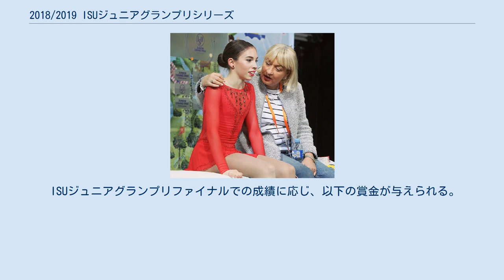2018/2019 ISUジュニアグランプリシリーズ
2018/2019 ISUジュニアグランプリシリーズ（英語: 2018/2019 ISU Junior Grand Prix of Figure Skating）は、2018年に世界7か国で開催される、ジュニアクラスにおける一連のフィギュアスケート競技大会の総称。
 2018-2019シーズンのISUジュニアグランプリシリーズ。
シニアクラスのISUグランプリシリーズとは異なり、開催地は毎年変わる。
今シーズンはスロバキア、オーストリア、リトアニア、カナダ、チェコ、スロベニア、アルメニアの7大会、及びカナダで開催される決勝大会・ISUジュニアグランプリファイナルで構成される。
 各国のフィギュアスケート統括団体が選抜した選手が出場し、男女シングル、ペア、アイスダンス競技を行う。
ただし、ペアが行われるのは7大会中4大会のみである。
 ペアは7大会のうちアンバー杯、リュブリャナ杯とアルメニアン杯を除く4大会で行われる。
また、ファイナルはシニアのグランプリファイナルと同時開催される。
 各国・地域に対し出場枠が与えられ、出場選手は各国・地域の統括団体が決定する。
ファイナルを除く各大会には、1選手(組)につき2大会まで出場できる。
 なお、グランプリシリーズに参加する選手(組)は、当ジュニアグランプリシリーズには出場できない。
 2018年世界ジュニアフィギュアスケート選手権の結果に基づき、次の通り各国・地域に割り当てられた。
下記にかかわらず、大会の開催国は自国の選手を3名(組)まで出場させることができる。
 男女シングル ペア アイスダンス 出場枠一覧 各国・地域の開催国枠を除いた出場枠は、以下の表の通りである。
 JGPブラチスラヴァからJGPアルメニアン杯までの7大会（ペアは4大会）の順位に応じて選手に得点が与えられ、合計得点上位6選手(組)がジュニアグランプリファイナルの出場資格を得る。
 複数の選手(組)が同点で並んだ場合は最高順位の高い選手(組)が、さらに最高順位も同じだった場合はスコア合計の高い選手(組)が出場資格を得る。
上位6選手(組)の中に辞退者が出た場合は、獲得ポイント7位以下の選手(組)が繰り上がる。
 男子シングル 女子シングル ペア アイスダンス 男子シングル 女子シングル ペア アイスダンス ISUジュニアグランプリシリーズ各大会での成績に応じ、以下の賞金が与えられる。
 ISUジュニアグランプリファイナルでの成績に応じ、以下の賞金が与えられる。